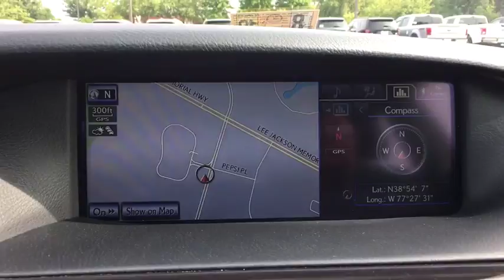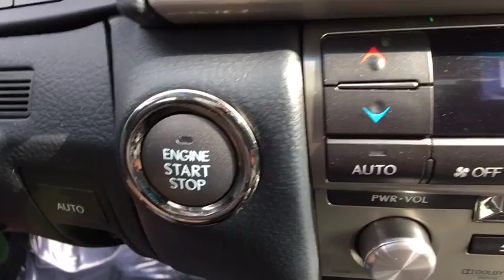2013 Lexus LS Chantilly, Leesburg, Sterling, Manassas, Warrenton, VA L75404A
***THIS LEXUS HAS BARELY SEEN THE ROAD***COME SEE THIS CLEAN LOW MILEAGE LUXURY VEHICLE HERE AT TED BRITT CHANTILLY***2013 Lexus LS 460 L Black AWD. Now offering Ted Britt 4 Life! Lifetime Vehicle Coverage! Powertrain4Life, Nitro4Life, Windshield4Life, VAInspection4Life, Battery4Life, and Loaner4Life. See Dealer for details. Please call Brian Forster the Pre Owned sales manager at Ted Britt Ford/Lincoln for an appointment or more info. Come see why Ted Britt Ford Lincoln of Chantilly is one of the top dealers in the country!! This vehicle is at the Chantilly location. All prices are plus tax, tags and processing.